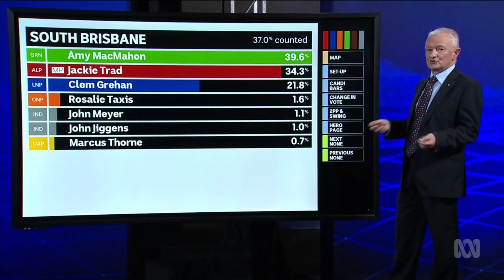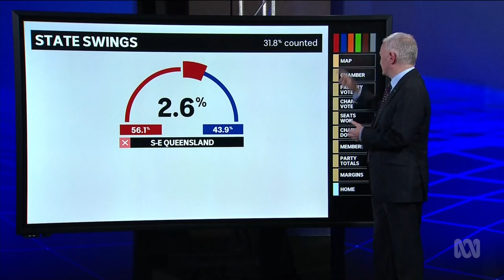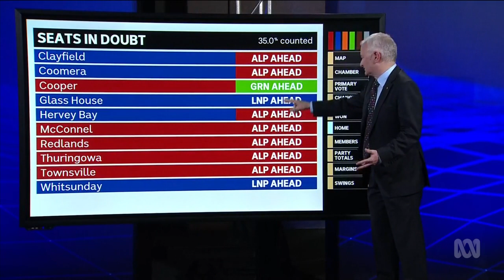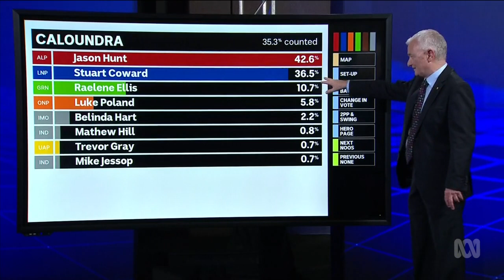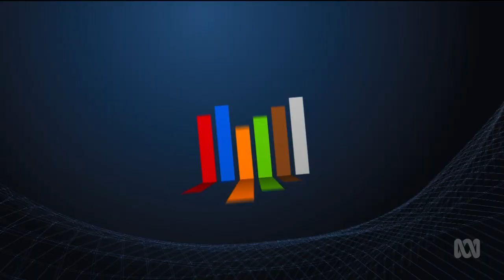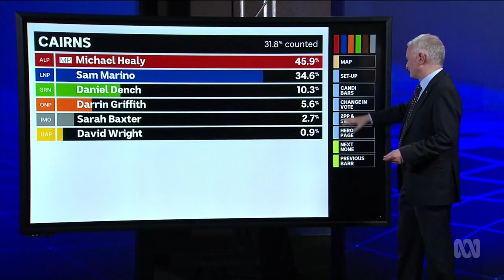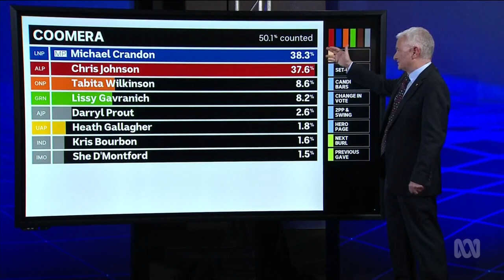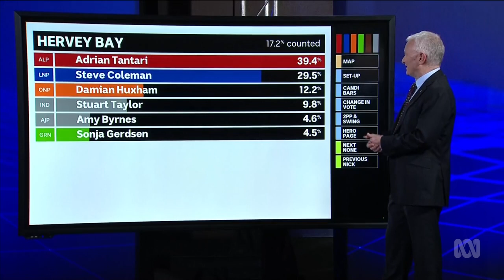ABC News Queensland Election 2020 Part 2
ABC News Coverage of the Queensland State Election held on 31 October 2020